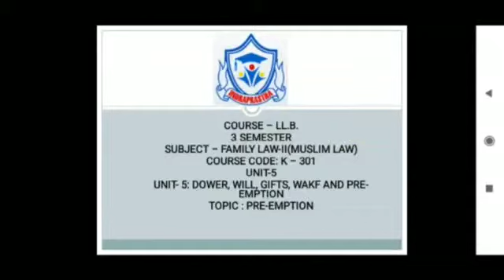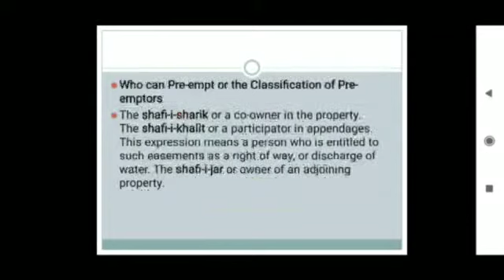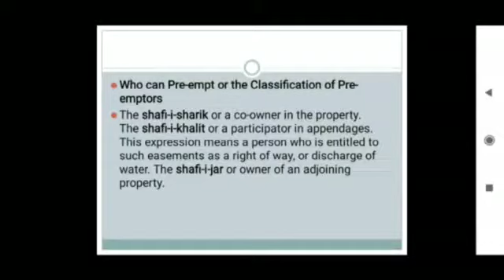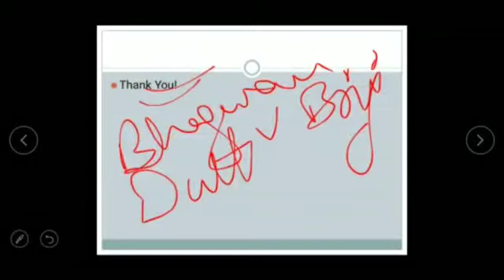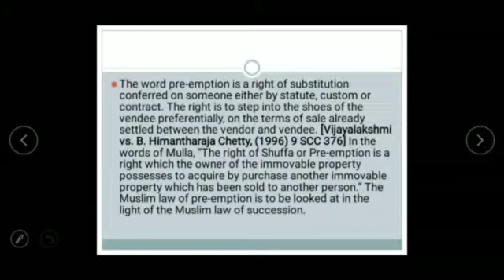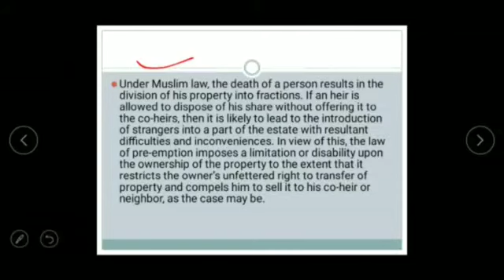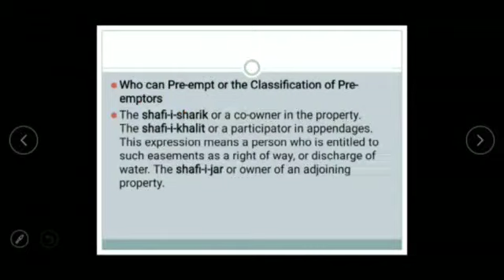LLB 3rd Sem, Subject- Family Law 2 (K-301), Topic- Pre- Exemption, Unit-5, By Ms. Apeksha Singh